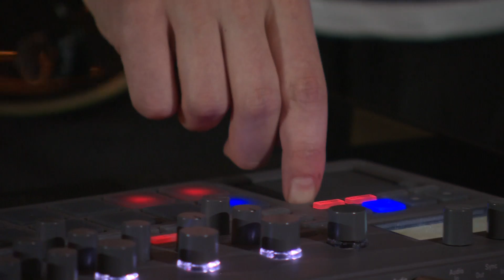Field: Sore Eyes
Enjoy a bit of local indie rock with St. John's duo Field, and their song Sore Eyes.